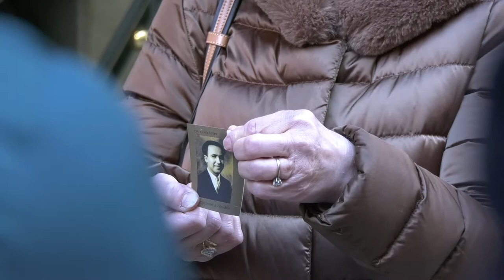As familias Bóveda, Caamaño e Paz presentan as querelas contra o franquismo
As familias Bóveda, Caamaño e Paz, xunto a súa equipa de avogacía, presentan no Consulado arxentino en Vigo as querelas contra o franquismo que se unirán á causa seguida pola xuíza Servini na Arxentina polos asasinatos acontecidos en agosto e novembro do 1936 en Pontevedra.
A reclamación pretende poñer en valor o dereito á verdade, á xustiza, á reparación e á dignidade , xa que as vítimas foron asesinadas tralo golpe de estado franquista pola defensa do governo civil de Pontevedra, os valores democráticos e a liberdade.